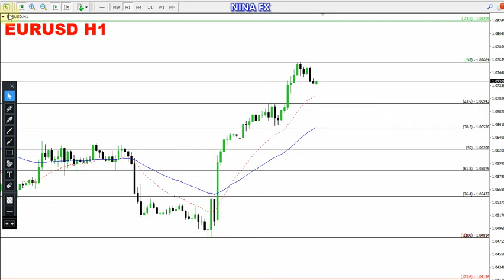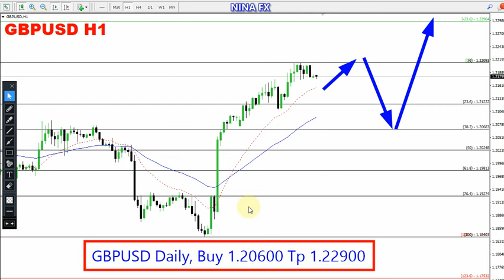EURUSD and GBPUSD Daily Analysis for January 10, 2023 by Nina Fx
EURUSD, GBPUSD H1